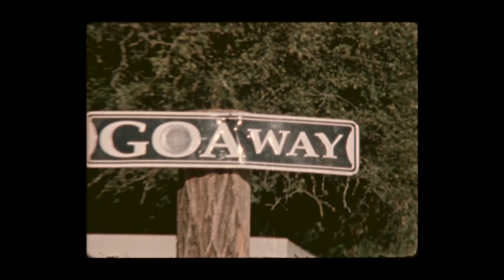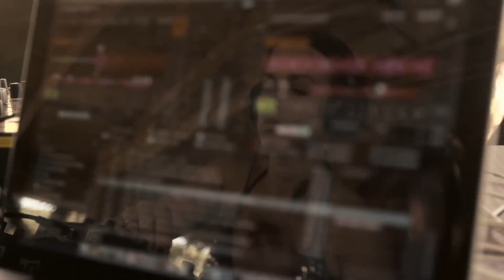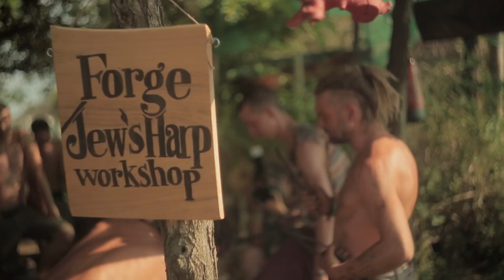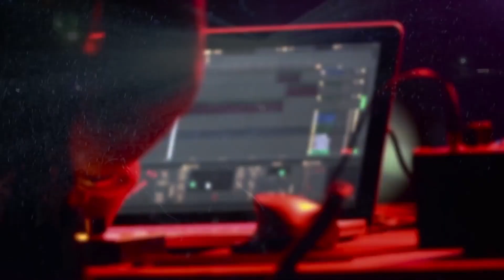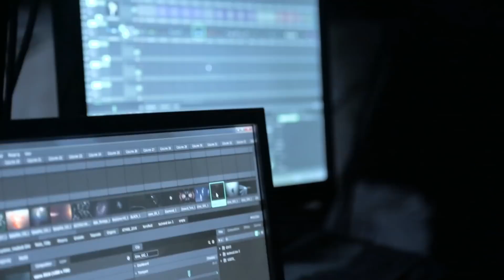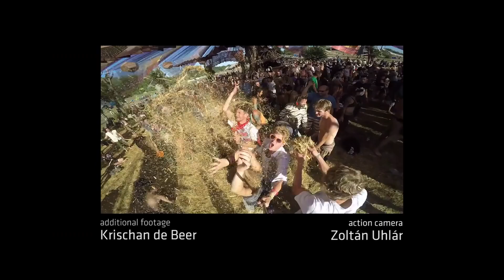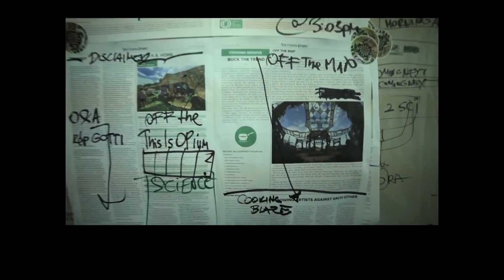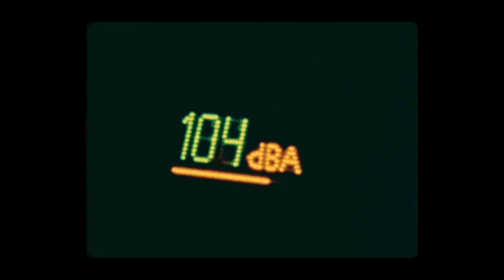OZORA Festival 2016 - Just dance and Music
Skip all the unnecessary talk and enjoy people who enjoy dancing on Ozora 2016.
39.36 minutes of 45.21 in the original video makes 4.45 talk time, not bad!

TRACKLIST:

BANCO DE GAIA “Is-Is Loves Ankh-An-Atum” (Disco Gecko, 2016)

HUJABOY “Ancient Memories” (Zero One Music, 2014)

ALPHA PORTAL “Full Throttle” (HOMmega Productions, 2016)

NINESENSE & OBLIVIANT “Sandstorm” (Blacklite Records, 2016)

SYBARITE “Wolfgang’s Tea Party” (TIP Records, 2013)

KAYA PROJECT “One Hundred Lights” (Grouch Remix) (Interchill Records, 2014)

VLASTUR Full Band “Live at OZORA 2016”

TRIPSWITCH “Shamanic Tea” (Ajja Remix) (Unreleased)

KABAYUN “Spectrum Helix” (Hypnotique Recordings, 2015)

VERTICAL “Paperwork” (Purple Hexagon Records, 2016)

CID INC "Say No More" (MicroCastle, 2015)

RITMO & ACE VENTURA “Biological Computer” (Iono Music, 2016)

AVALON & LAUGHING BUDDHA “Wake & Bake” (Nano Records, 2016)

ATONED SPLENDOR “Reality Ripper vs. the Grain Stripper” (Braincell Remix) (Unreleased)

KAMINANDA “Shaman’s Tunnel” (Sofa Beats, 2016)